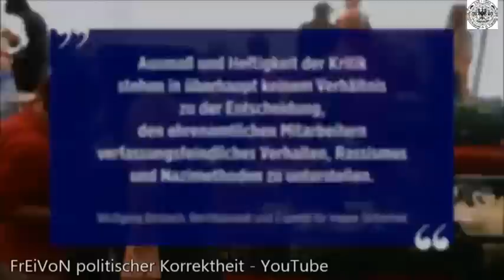Merkel rasiert von Strunz, Mr. Dax und Bosbach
Merkel  rasiert von Strunz, Mr. Dax und Bosbach * Kanzlerin der Anderen *
Als Kanzlerin der Anderen treibt sie weiter einen Keil in die deutsche Gesellschaft. Die schlechteste und untreuste Kanzlerin der Geschichte.